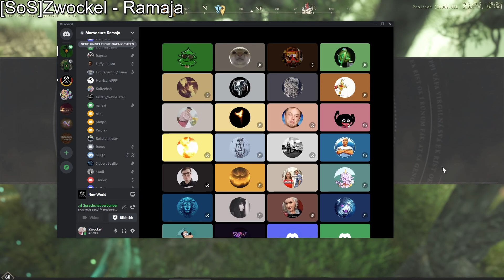New World Ramaja Die Qualen eines Melees 2022 01 30 Brackwasser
Die Verteidigung von Brackwasser gegen das Bündnis.